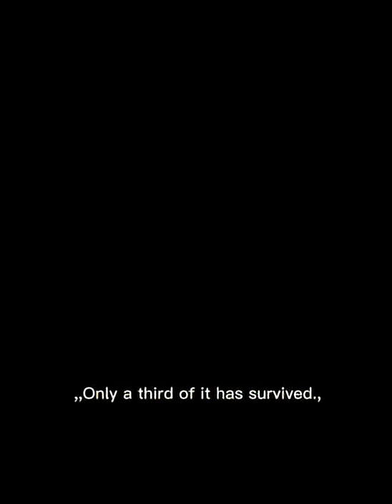“The 2,000-Year-Old Computer That Shouldn’t Exist”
The Antikythera Mechanism is one of the most mysterious artifacts ever discovered.
A 2,000-year-old ancient Greek machine with precision gears, astronomical calculations, and technology far ahead of its time.

In 1901, divers searching a shipwreck near the Greek island of Antikythera uncovered a bronze device that shocked the world.
What looked like a corroded lump turned out to be a mechanical computer — capable of predicting eclipses, tracking the movements of the sun and moon, and even scheduling the ancient Olympic Games.

In this video, we explore:
🔹 How the mechanism was discovered
🔹 What it was designed to do
🔹 Why its engineering is more advanced than medieval clocks
🔹 The biggest mysteries scientists still can’t explain
🔹 How ancient civilizations may have been more advanced than we think

If you love ancient mysteries, lost technologies, and strange relics from the past… this video is for you.